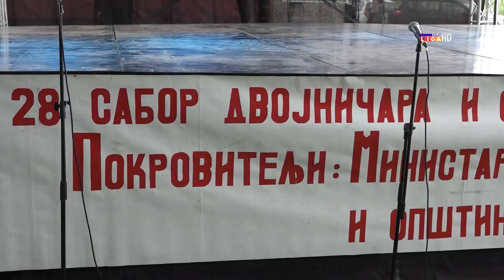Sabor dvojničara i starih instrumenata okupio veliki broj mladih takmičara na Javoru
Svirači dvojnica i starih instrumenata okupili se su po 28. put na planini Javor uoči Vidovdana da pokažu svoje umeće i način čuvanja tradicije i izvornog narodnog stvaralaštva.

“Sabor dvojničara i starih instrumenata” je manifestacija takmičarskog karaktera, a posebno raduje učešće mladih koji na najlepši način čuvaju tradiciju i kulturološki identitet Srbije.

Od ukupno 45  takmičara,  10 dvojničara i 35 svirača na starim instrumentima u starijoj kategoriji pehar za prvo mesto dobio je  dvojničar Radoslav Stanić iz Pljevalja – Crna Gora,  odsviravši pesmu „ Bejturane jado “ i „Rumenka“ kolo, a u mlađoj kategoriji prvo mesto osvojila je Marina Stevanović iz Paležnice kod Ljiga sa pesmom „Obraše se vinogradi“ i „Zlatiborskim kolom“.  Pehare za prvo mesto na starim instrumentima u starijoj kategorijii dobio je Jovan Burgić iz Brusa, koji je na fruli odsvirao “Rado, kćeri Rado “ i kolo „Srpske kokice“ , dok je  u mlađoj kategoriji prvo mesto osvojila Selena Lazarević  iz Brusa sa pesmom „Stani, stani Ibar vodo “  i kolom  „ Kolubarski vez“.

Drugo mesto u kategoriji dvojničara osvojio je Strahinja Slavković  iz KUD-a „Plavi neveni“ iz Foče – Republika Srpska, a drugo mesto u starijoj kategoriji starih instrumenata Ljubo Mijajlović  iz Raške na dugoj svirali, dok je u mlađoj kategoriji drugo mesto osvojio frulaš Novak Stojanović   iz Brusa.

Treće mesto u kategoriji dvojničara osvojio je Radoslav Arsenijević iz Jovanovca kod Kragujevca ,  treće mesto u starijoj kategoriji starih instrumenata- Marina Stevanović  na fruli, a u mlađoj  kategoriji Emina Marjanović  iz Brusa.

Diplome za najmlađe učesnike dobile su Simona Kljajić i Jana Marjanović iz Brusa koje imaju 7 godina ,a najbolji duet odsvirali su Selena Lazarević i Jovan Burgić iz Brusa.

Posebno priznanje majstora dvojnica ove godine dobio je Predrag Nikolić, koji je tri puta zaredom osvojio prvo mesto i tako dobio majstorsko pismo.